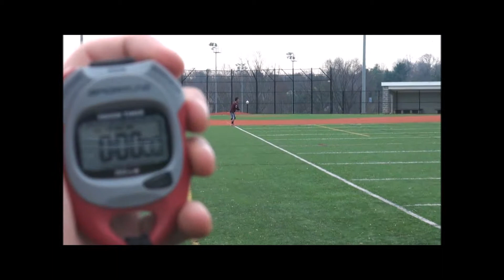Alex Turner Middle Infielder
Alex Turner is a senior at Radnor High School in Wayne, Pennsylvania.  He is 5'9" and 155 lbs.  He has a 3.34 GPA and his SAT score is a 1740.

 Songs:
Avicii- Levels
Chief Keef- I Don't Like Instrumental